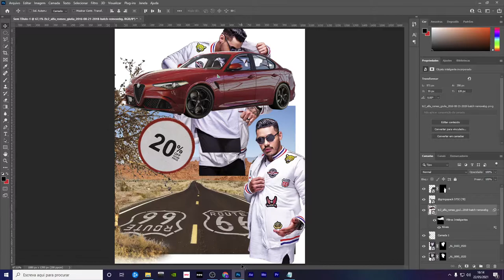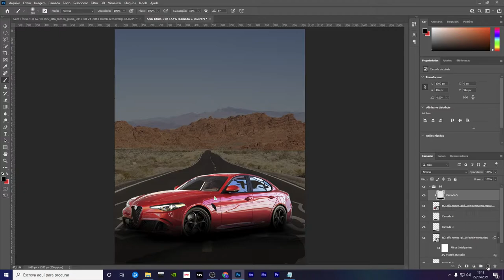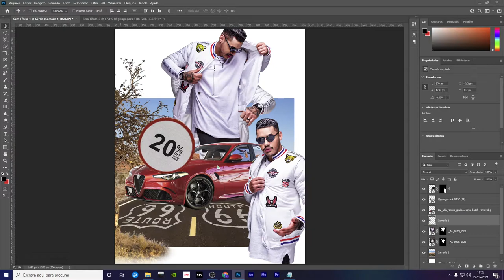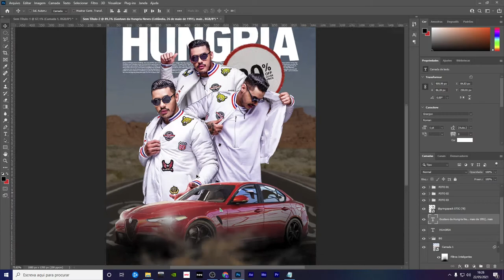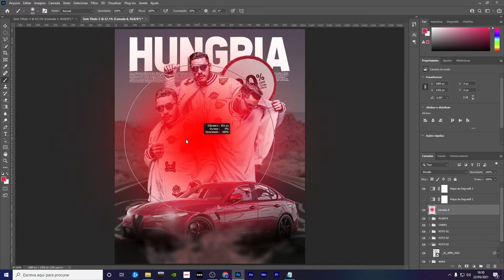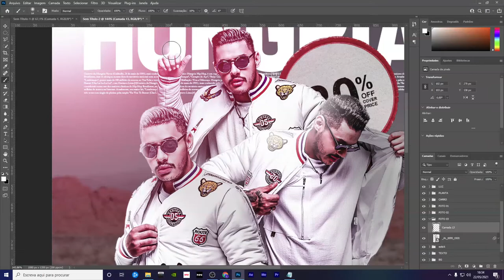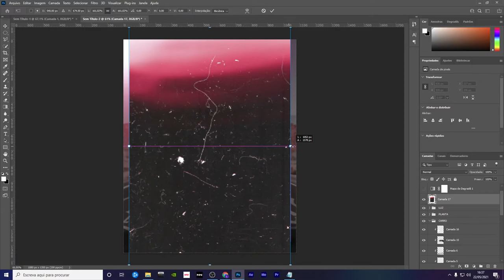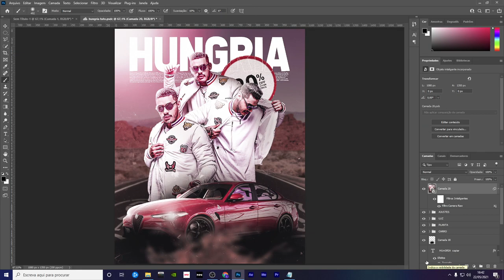SPEED ART HUNGRIA / PHOTOSHOP COMEMORAÇÃO AOS 300 INSCRITOS.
🔗 LINKS 🔗

   META 500 INSCRITOS
📱 COMENTA📑
📡 COMPARTILHE

GENTE ME AJUDA AI COMPARTILHEM🥺 POR FAVOR🤪 RUMO AOS 500🥇COMPARTILHEM❤

🛑 - SPEED ART HUNGRIA / PHOTOSHOP
🛑 - DE SUGESTÕES DO QUE VOCÊ  GOSTARIA DE APRENDER NOS COMENTARIOS !

Fala Criativos, quem fala é LEANDRO SILVA o responsável pelo nosso canal o ART LEANDRO SILVA.

Meu nome acredito que você já sabe, LEANDRO SILVA .

Sou natural de João Pessoa, do estado da PARAIBA.

Sou PARAIBANO mais atualmente vivo a 2 anos com minha família na europa, vim mais por curiosidade, mais estou até gostando! kkkkk

Estou muito feliz por ter você aqui em nosso canal de aprendiz de designer, não sou o expete no assunto mais o que eu sei irei passar pra você.

Fica Ligadinho que todas TERÇA- FEIRA, QUINTA-FEIRA, SABÁDO E DOMINGO irar ter vídeo novo.

Não esquece de nos ajudar deixando o seu GOSTEI e comentando seu feedback para mim é muito importante assim eu tenho certeza que estou passando o correto, caso contrario eu venha melhorar.

 🔗 LINKS 🔗

Pc Recomendável Mínimo

Processador - Intel(R) Core(TM) i5-6500 CPU @ 3.20GHz   3.19 GHz

Tipo de sistema  - Sistema operativo de 64 bits, processador baseado em x64

Edição - Windows 10 Pro

Versão - 20H2

Vejo você nos próximos tutorias, grande abraço e fica com DEUS.